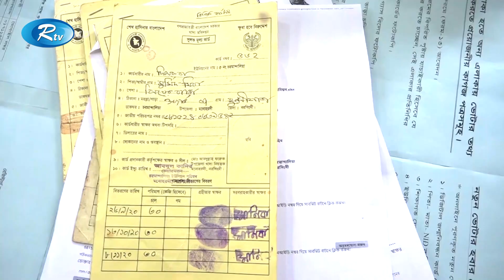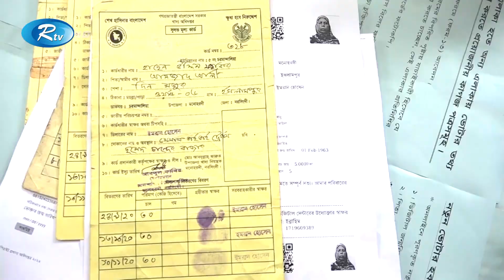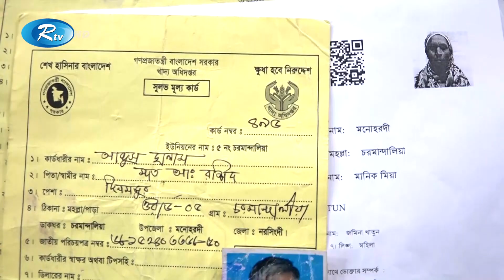Rtv Sokaler Songbad | সকালের সংবাদ | ১৮ সেপ্টেম্বর , ২০২২ | Rtv News